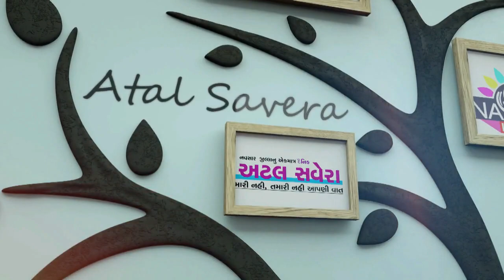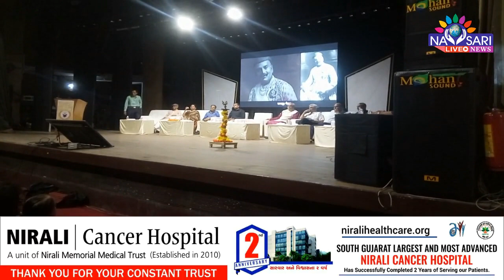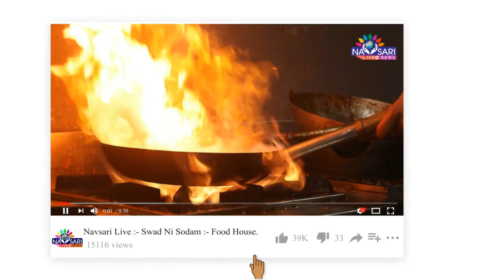ZATPAT NEWS :- સયાજી વૈભવ લાઇબ્રેરીના 125 માં વર્ષની ઉજવણી ટાટાહોલ ખાતે કરાઈ